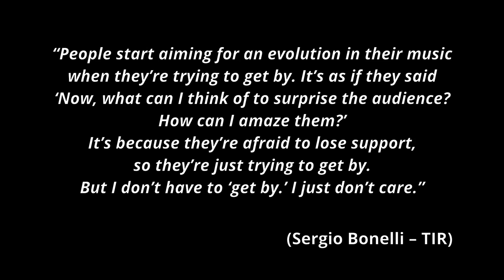TIR - "La Luna Nel Cerchio" (Gates of Hell Records)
Track from TIR's 'Metal Shock' (5/10/19 on Gates of Hell Records).

One of the very first Italian heavy metal bands returns with its first full-length album in eight years, Metal Shock!

Trailblazing and traditional metal ensemble TIR emerge with their second full-length in a career that dates back to 1980, Metal Shock, an album that challenges the old-school metal status quo by having lyrics sung entirely in Italian.

A year away from their 40th anniversary, Italian traditional metal outfit TIR remains one of the best-kept secrets in the underground. Formed in 1980 by the guitar tandem of Sergio Bonelli and Danilo Antonini, TIR opted for the path of most resistance: Instead of releasing studio albums and seeking major label assistance, they preferred to perform live shows. Their performances soon became can’t-miss events in Rome. Aided by fire, pyrotechnics and even live snakes, TIR’s reputation spread like wildfire (no pun intended) in their home city, catapulting their lone release of the decade, 1984’s self-titled demo, into the frenzied world of underground tape trading. However, while the metal scene waited for TIR to record a proper full-length album, the band stuck to their guns and simply kept playing live.

TIR would split in 1986, only to reform two years later. It wasn’t until 2011 that the band saw fit to release an album of original material, the appropriately-titled Heavy Metal. Eight years later, TIR (who, in addition to Bonelli and Antonini, comprise long-time bassist Dino Gubinelli, vocalist Giuseppe Cialone and drummer Piero Arioni) return with Metal Shock, their first release for Gates of Hell Records.

Recorded at Trick Studio in Rome in late 2018/early 2019, Metal Shock is sung entirely in Italian, giving TIR yet another angle in a career that has been marked by going against the grain. Several of the songs found on Metal Shock date all the way back to the band’s halcyon ’80s period and were subsequently re-written and tinkered with until the members of TIR were satisfied. This type of meticulous detail shines throughout the album, where TIR’s penchant for knifing twin guitar melodies, hefty gallops and the multi-faceted vocal capabilities of Cialone are pure touchstones of metal’s undisputed glory era.

Traditional metal fans will instantly heed the call of TIR’s melody-dominated style and taut songwriting approach. Metal Shock marks a new beginning for a band, who, even as they are approaching the four-decade mark, are playing some of their most inspired material to date. TIR shows with Metal Shock that there is nothing stronger than conviction.

1. Città In Fiamme
2. La Sfida
3. Banche Armate
4. La Luna Nel Cerchio
5. Crazy Mama
6. Dentro Il Vuoto
7. Lasciateci Fare
8. Metal Shock
9. Beat 150
10. Mitra
11. Memoria (Faber)

Line-Up:

Sergio Bonelli – Guitars
Danilo Antonini– Guitars
Dino Gubinelli – Bass
Piero Arioni – Drums
Giuseppe Cialone - Vocals